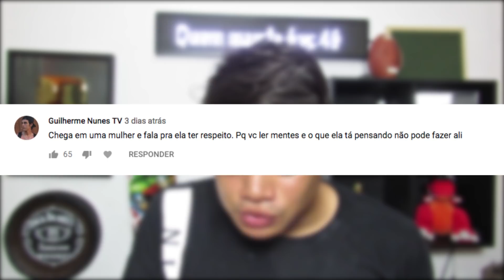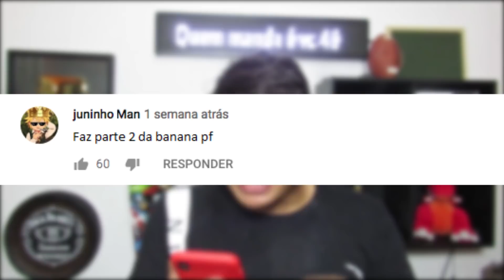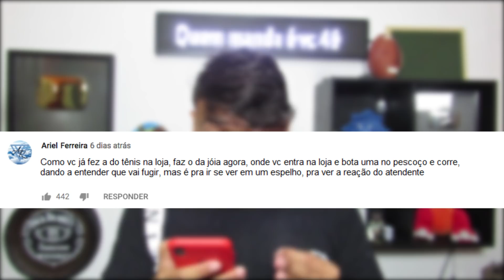CORRENDO COM A JÓIA PARA O ESPELHO PARA PROVAR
► INSTAGRAM ➜ @gersonalbuquerque